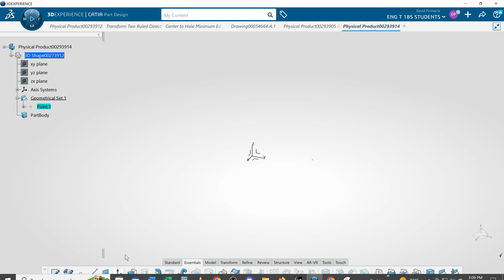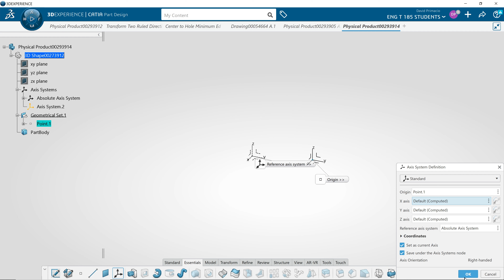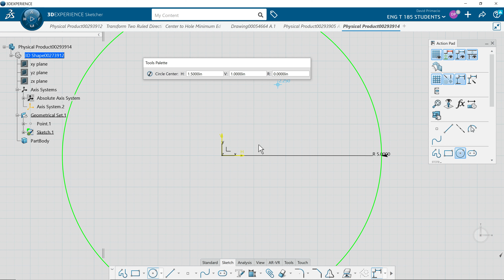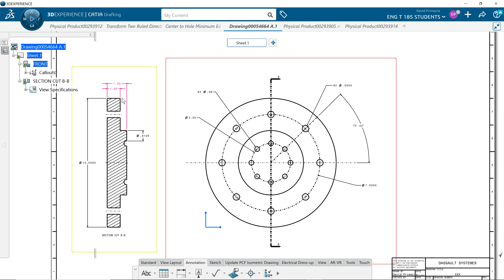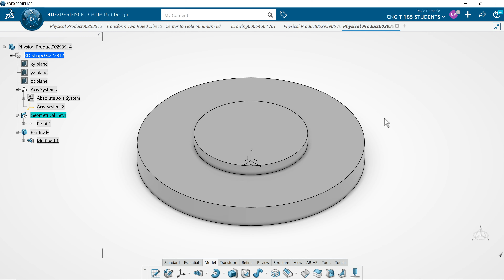Circular Pattern MultiPad